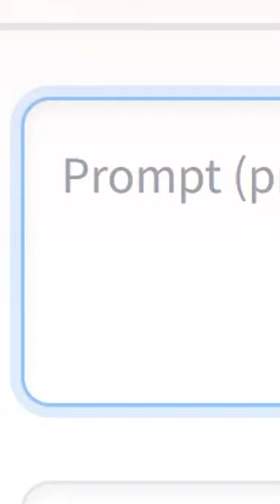Bears eating pizza